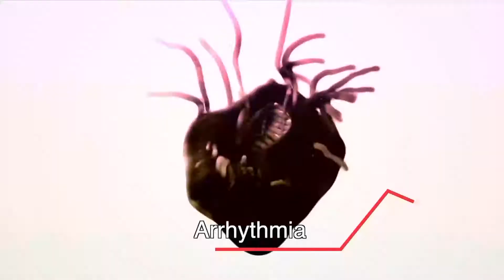Arrhythmia Center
Established within Pamukkale University Faculty of Medicine Cardiology Department, the
Arrhythmia Center renders its health services with its own angiography and inpatient unit. Invasive
diagnosis and treatment techniques named Electrophysiologic Study and Ablation are applied at
the Arrhythmia Center that are designed to effectuate the identification, diagnosis and treatment of
heart rhythm disorders.